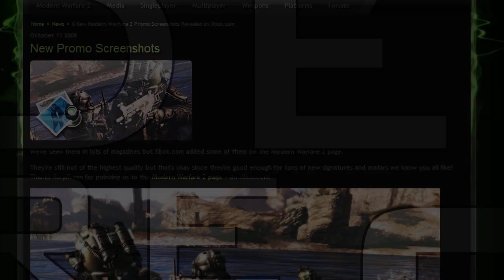Modern Warfare 24/7 Video Intro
An introduction title screen for upcoming Modern Warfare 24/7 videos. You can check them out, among a host of other great things, over

I made this using Adobe Photoshop CS4, After Effects CS4, and SoundBooth CS4. With almost the entire work being done in After Effects. I'm still tinkering with the best way to render/ output videos, but this turned out pretty damn well for the most part so I have no problems with it (unless YouTube messes another upload up of mine arghh!).

I hope you enjoy it as much as I do after seeing the finished product! Look out for some more stuff from myself as well as Modern Warfare 247.com in the future. As always, comments, ratings, and subscriptions are always appreciated.

-CoKra